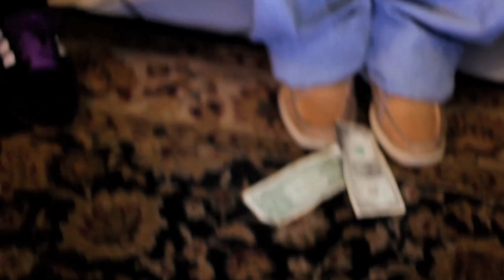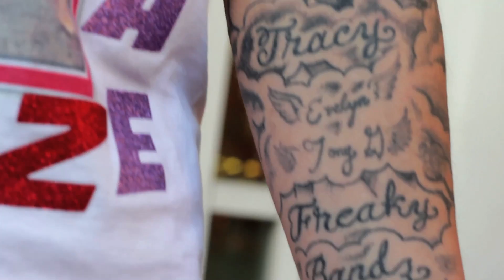Kidd Klutch - "My Swag" Official Music Video Directed by: Mat Grimes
Hit Single off the Premiere mixtape from Cincinnati Artist Kidd Klutch (((Reporting Live from tha P Side)))

Directed, Filmed and Edited by: Mat Grimes